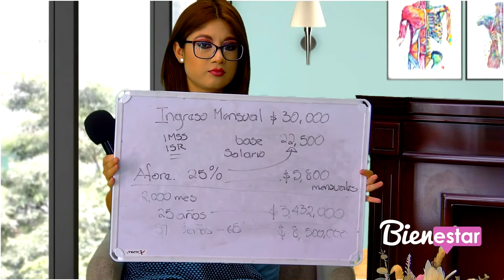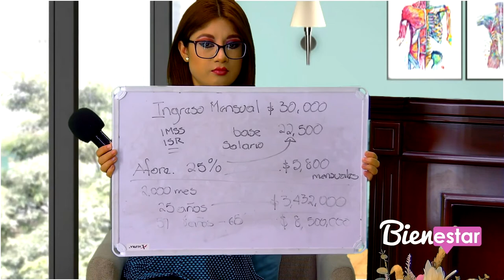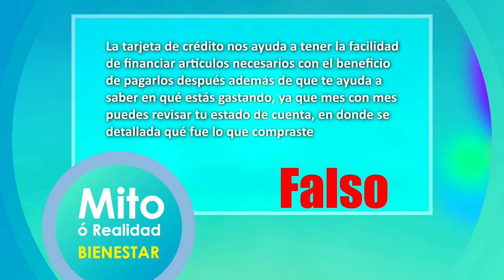🔴💰💵 PLANES DE RETIRO 12 OCTUBRE bienestar /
¿Ha escuchado de la generación que no alcanzará jubilación?, hoy todo lo relacionado a planes de seguros, ¿sabe cuáles son las lesiones más comunes en el trabajo? Solo con el doc. de bienestar, si le aterra no ser acreedor a un seguro por causas de enfermedades crónicas, prevéngase con una sana alimentación con el nutriólogo de bienestar, con la psicóloga, no se pase de ahorrativo o de gastalón, síndrome de ahorro y desorden financiero, y su sección reaccionando a tiktoks de la importancia del SAT y los registros solo con nuestra jurista.